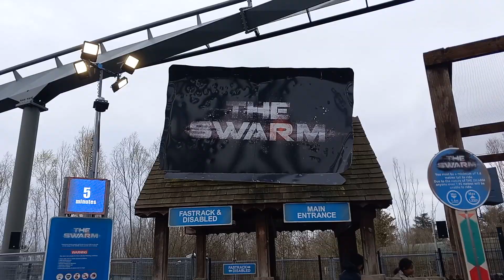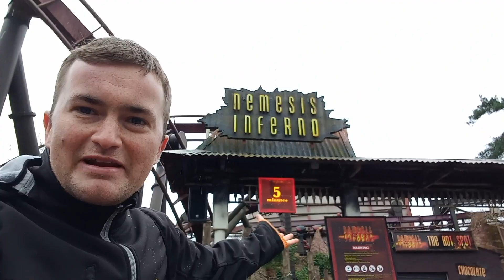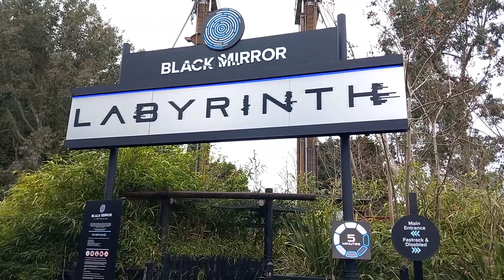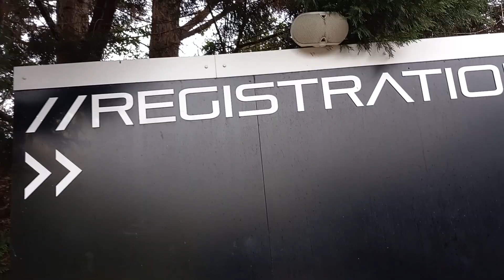THORPE PARK Resort | A WET BRITISH TUESDAY VLOG 2023!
I arrived at 1pm and I wanted to enjoy the thrills of my life in my own little world, I did a vlog yesterday and it was SUPER DRY AND SUNNY!!! However it was rather wet day and also a very long day to get to the resort by buses from Reading within 4 hours due to bad traffic and hopefully it'll be a easy journey for next time.

Filmed - 28/03/23 featured... @LiftHillsandThrills and Coaster Dan!

MERCHANDISES!!!